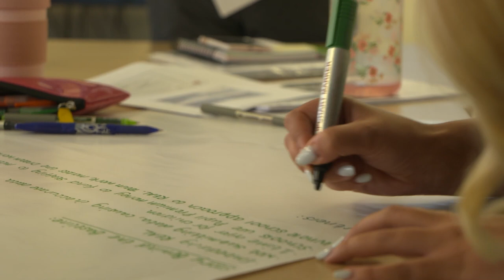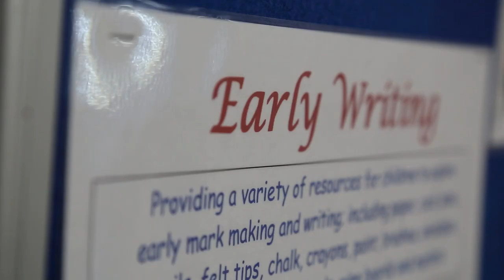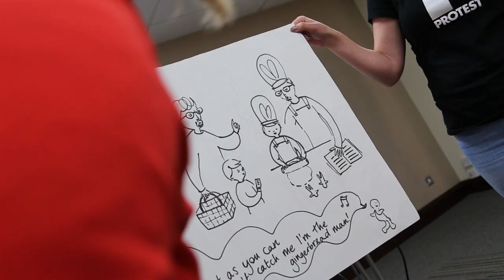Making it REAL in Jersey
We worked in partnership with Jersey Child Care Trust, supported by the UBS Optimus Foundation UK, on an ambitious five-year project to facilitate capacity building in the early years sector and improve outcomes for young children in their families in Jersey.

A key element of this was our flag-ship early literacy programme: Making it REAL. This video outlines the impact that Making it REAL has had in Jersey, and how it is helping parents play their part to create rich home-learning environments where their children's early attainment in literacy can develop.